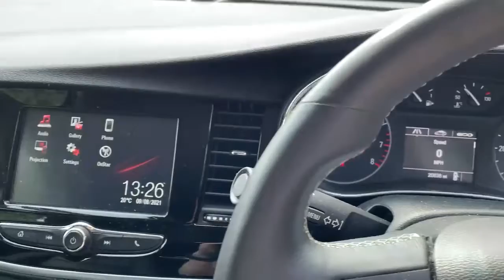FH17SVK Vauxhall Mokka X Hatchback Mokka X 1.6i Elite 5dr Hatchba Ck